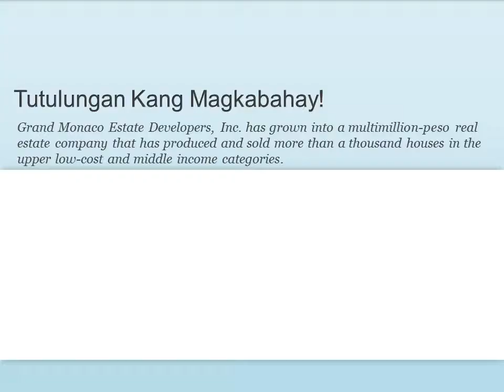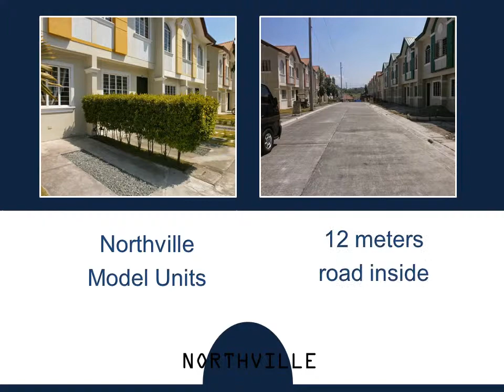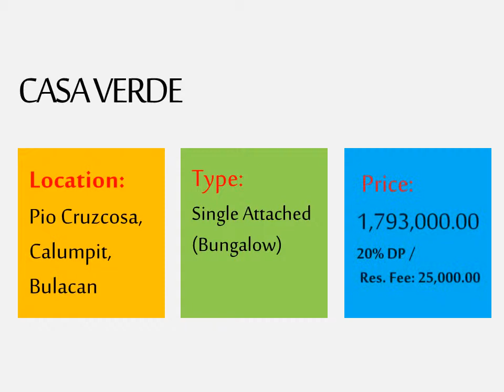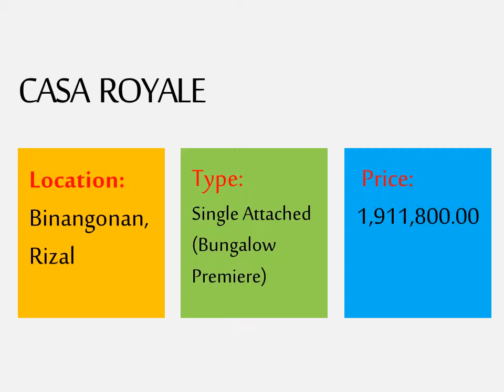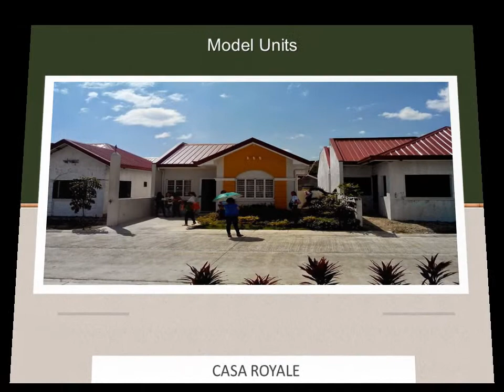Grand Monaco Business Presentation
Domy Mabini
Office Number: 941-0701
Residential #: 948-0049